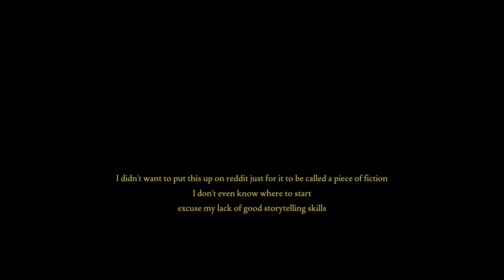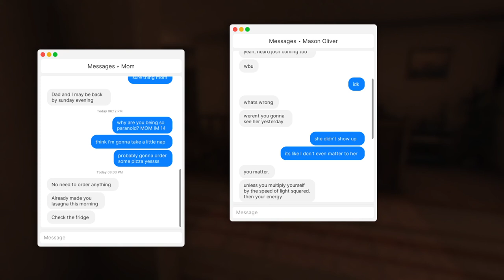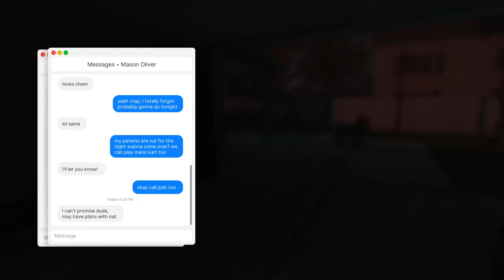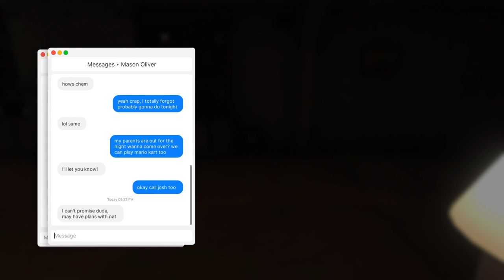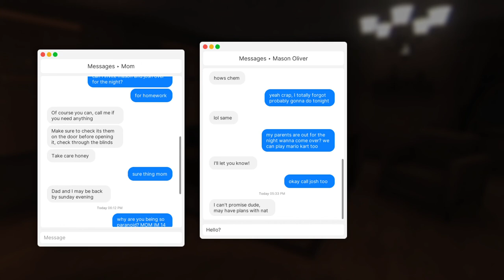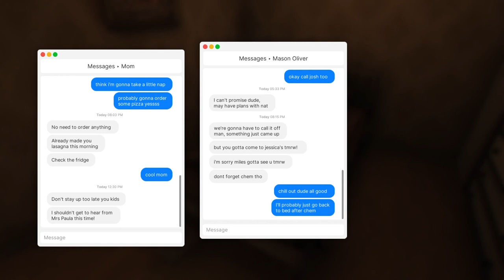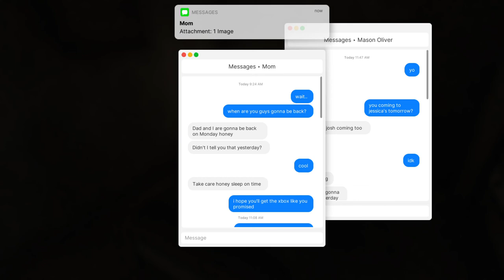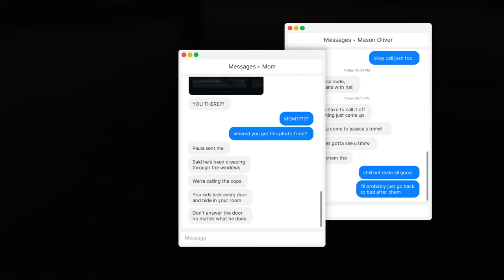A DEMONIC, TELEPORTING ENTITY BROKE INTO MY HOUSE! (Read Description) | Fears To Fathom - Home Alone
Yes, the static was for ambiencial purposes. What I said at the end was "And you're still ringing the doorbell?!". This was recorded on a Nokia Brick. AlphaBetaGamer, ManlyBadAssHero, & Iridosgames were the first people I saw on the YouTube recommended list for this game (I didn't watch any of their gameplay though, yet).